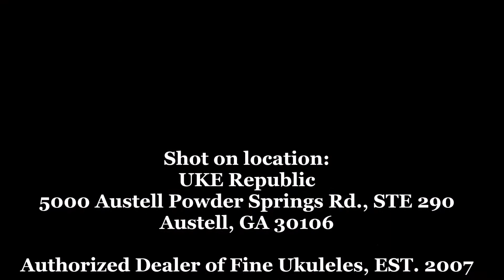Sailor Brand Solid Spruce Top/Limba Super Soprano Ukulele - Demo by UKE Republic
Sailor Brand Spruce/Limba - Super Soprano Ukulele - Padded Uke Bag Included
A UKE REPUBLIC EXCLUSIVE

Sailor Brand Ukulele Co. - Luthier made in USA
Ukulele hand-crafted the classic way. Beautiful sustain and resonance are standard on all models.

High quality, great sound, nothing sacrificed - Stay the course.

SPL-SS
Concert Scale/Soprano Body
Solid Spruce Top
Solid Poplar Back/Sides -
covered inside/out w/ Highly Figured Limba Veneer
Rosewood Fingerboard & Bridge
Mahogany Neck
Bone Nut & Saddle
Abalone Inlay Position Dots
Satin Varnish Finish
Grover Geared Tuners w/ Black Buttons
Three Point Headstock
Fluorocarbon Strings
Premium Sailor Brand Uke Bag Included
Setup Included

"Twenty years from now you will be more disappointed by the things you didn't do than by the ones you did do. So throw off the bowlines. Sail away from the safe harbor. Catch the trade winds in your sails. Explore. Dream. Discover. -Mark Twain